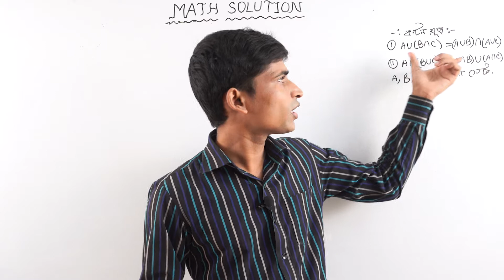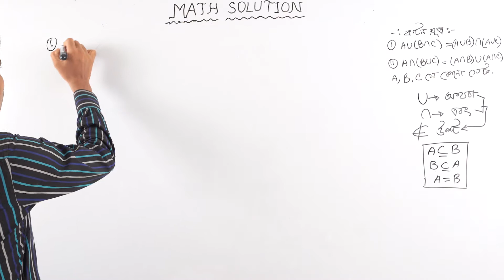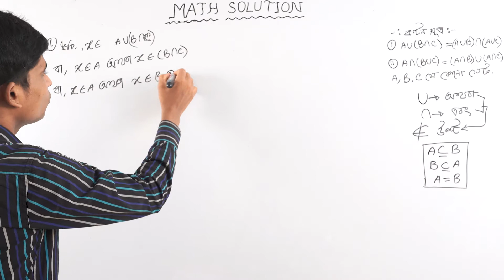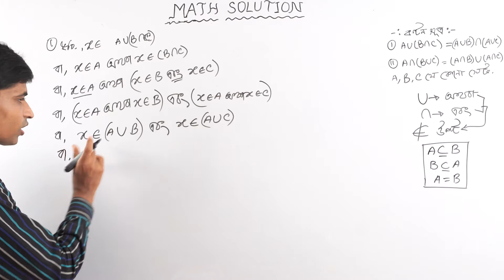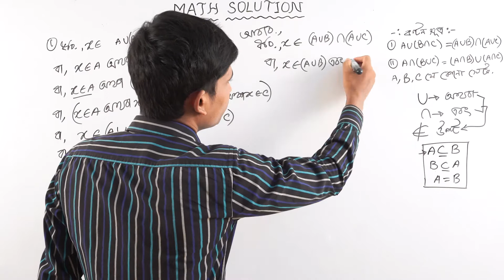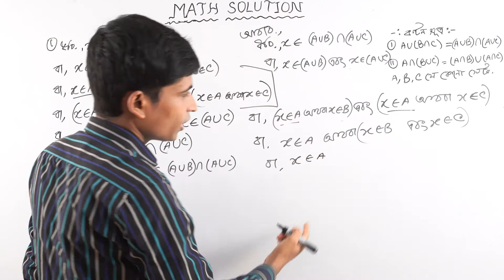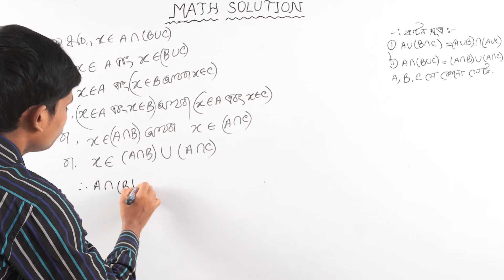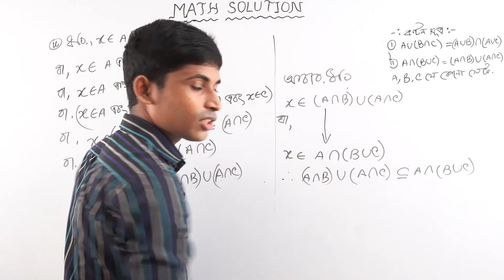SSC Higher Math ( উচ্চতর গণিত ) || Chapter 1(1.1) || Part 4 || সেট ও ফাংশন || Set and Function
নবম দশম শ্রেণীর উচ্চতর  গণিত এর প্রথম  অধ্যায় সেট ও ফাংশন (Set and Function) 1.1 এর সেট, সার্বিক সেট, বিশেষ সেট, সেট প্রকাশের পদ্ধতি, ফাঁকা সেট, উপসেট, প্রকৃত উপসেট ও অপ্রকৃত উপসেট ( Set, Universal set, Special set, Set expression method, Empty set, Subset, Proper subset and Improper subset  ) এর সংজ্ঞা এমন ভাবে করে দেয়া হয়েছে যেন কারো বুঝতে সমস্যা না হয় । আমি নিশ্চিত ভিডিও টি ঠিকভাবে মনোযোগ দিয়ে দেখলে অবশ্যই সবাই ভালো বুঝতে পারবে।

SSC Higher Math ( উচ্চতর গণিত ) || Chapter 1(1.1) || Part 1 || সেট ও ফাংশন || Set and Function